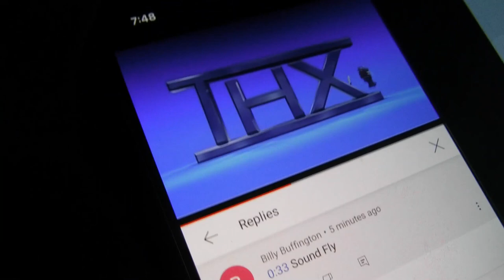THX Tex 1996 Toy Story A Bug's Life DVD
Taken from
Toy Story 2000 DVD
Pixar 15th Anniversary Disney.Pixar DVD 3-Pack
Gold Classic Collection 2000 Toy Story DVD
Toy Story & Toy Story 2
Two Pack Disc DVD Set
2 Disc DVD Set- Contains
Both Films! Toy Story & Toy Story 2
The 2001 DVD Release of Toy Story
15th Anniversary Pixar DVD 3-Pack DVD (2001)
A Bug’s Life (Sound Effects Only)
Collector’s Edition 2003 DVD